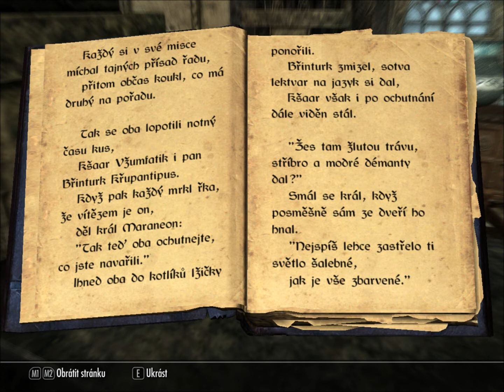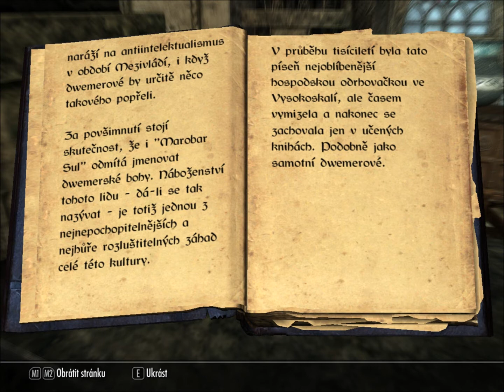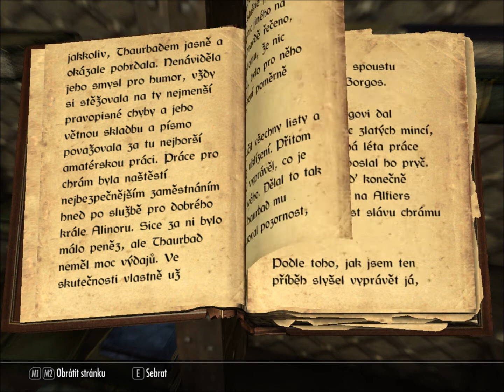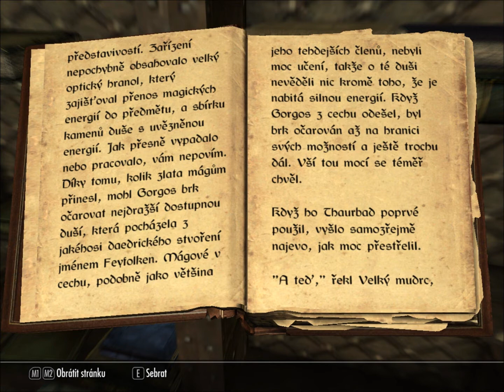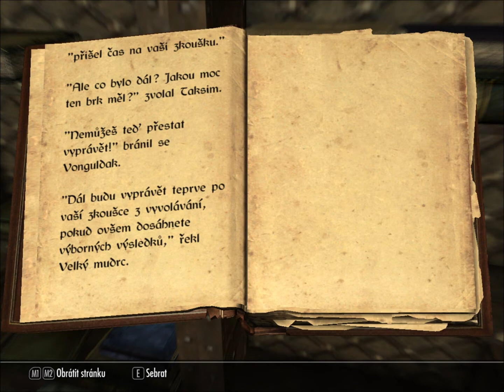Bardská Univerzita // SKYRIM // 101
Univerzita bardů v Samotě je slavná instituce, kde se noví zájemci učí hrát a zpívat. Nyní ale univerzitu čeká snaha o obnovení slavnosti pálení krále Olafa.